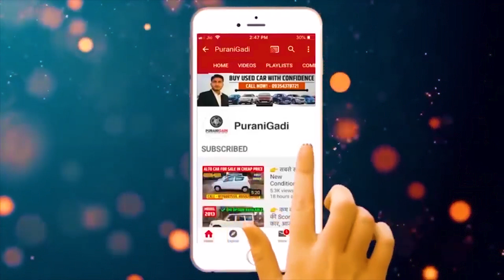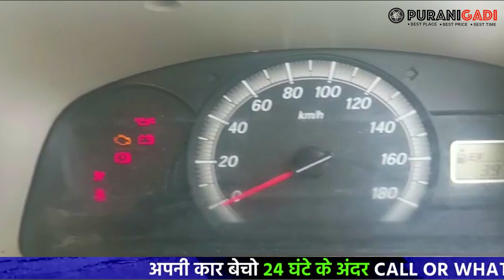Second hand Eeco 7 Seater Gaadi, Used LPG & CNG Eeco 7 Seater Van for Sale